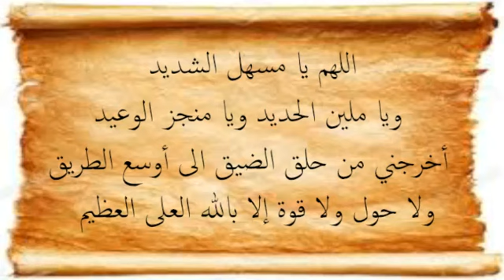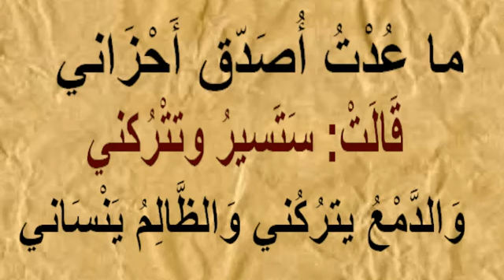ما عُدْتُ أُصَدّق أَحْزَاني قَالَتْ: سَتَسيرُ وتتْرُكني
وَالدَّمْعُ يترُكُني وَالظَّالِمُ يَنْسَاني

اللهم اجعل عملي هذا من العلم الذي يُنتفع به بعد مماتي حساب ال توكتوك